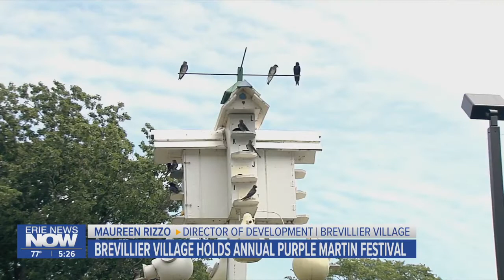Brevillier Village Holds Purple Martin Festival